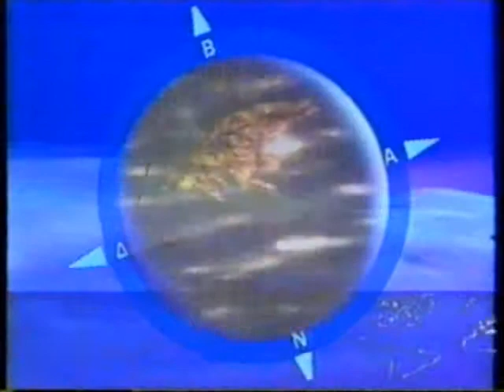ΕΔΩ ΚΑΙ ΤΩΡΑ 14/04/1995 Μέρος 1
Με την Λιάνα Κανέλλη
Συμμετέχει Δημήτρης Τάκης
Καλεσμένοι Μανώλης Μπεντενιώτης, Αντώνης Φούσας, Αναστάσιος Νικόπουλος, Αντώνης Σκυλλάκος, Χρήστος Μπλέτας